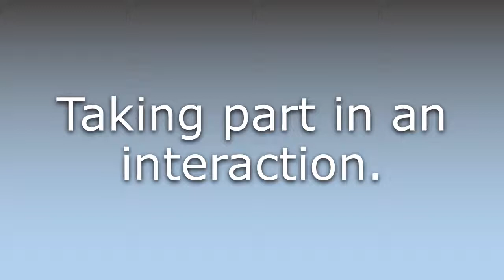What does Interacting mean?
What does Interacting mean in English? Learn the meaning of the word Interacting! How to Pronounce Interacting. Expand your vocabulary, learn words.